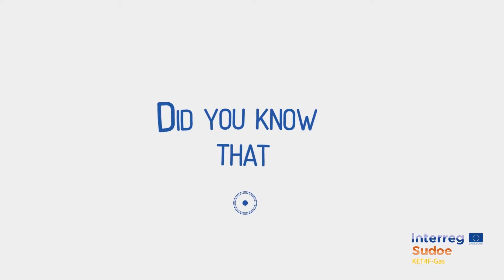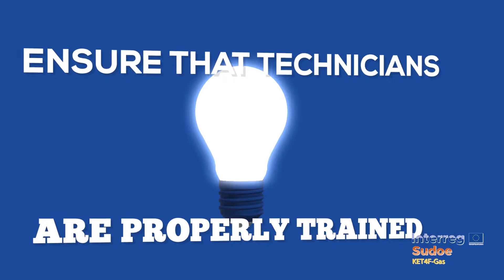Proyecto Interreg SUDOE 'KET4F-GAS' 2/2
¿Sabías que el 90% de los gases nocivos de los equipos de refrigeración y aire acondicionado van a la atmósfera por falta de tratamiento?

Se conocen como gases fluorados, tienen un efecto sobre el calentamiento global hasta 23.000 veces mayor que el del dióxido de carbono, y también está presente en extintores de incendios, disolventes, aerosoles, espumas aislantes, y en las industrias cosméticas y electrónicas.

Es hora tomar conciencia y actuar. Por ello, y gracias al Proyecto Europeo KET4FGAS, 14 entidades de España, Francia y Portugal concentramos nuestros esfuerzos en que conozcas el daño de este tipo de gases y qué puedes hacer para mitigar su impacto en el medio ambiente. Porque no hay plan B; tampoco, planeta B.

*El proyecto KET4FGAS está financiado por el Fondo Europeo de Desarrollo Regional - FEDER (Una Manera de Hacer Europa) a través del programa europeo Interreg Sudoe.